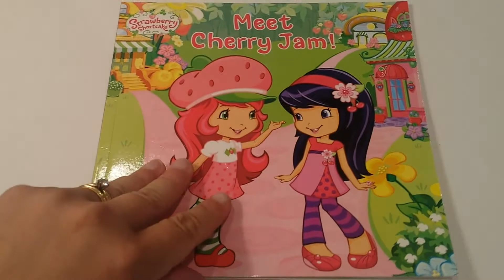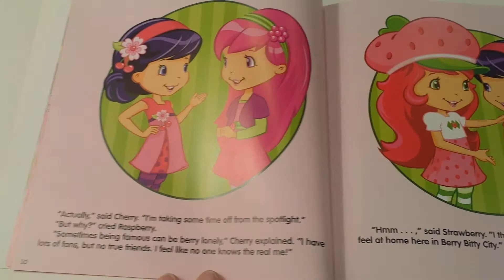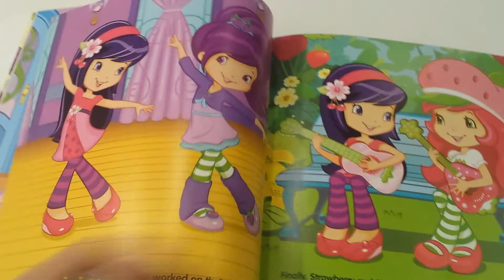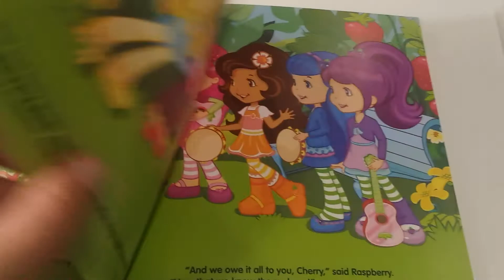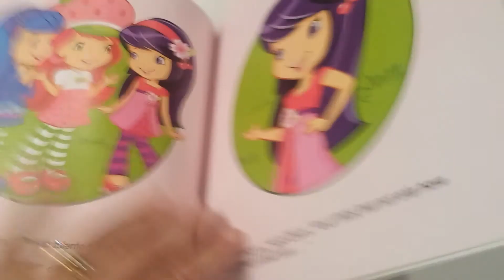Storytime Read A Long - Strawberry Shortcake - Meet Cherry Jam!